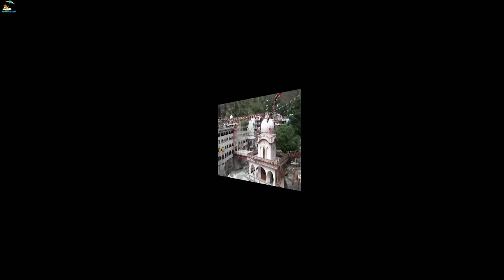हिमाचल प्रदेश के 40 सबसे बेहतरीन पर्यटक स्थल, हिमाचल प्रदेश भारत का स्वर्ग है, himachal pradesh